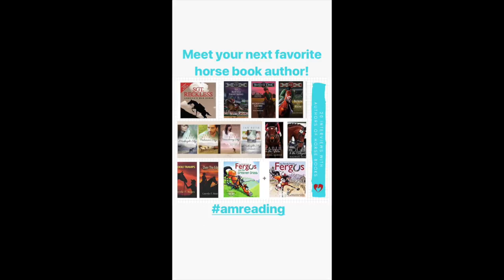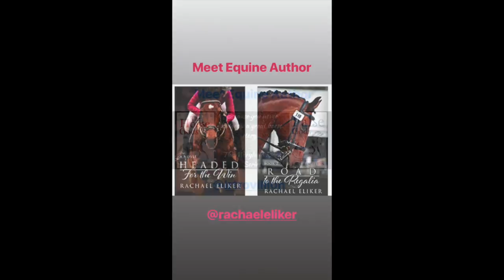Equine Author Spotlight: Carly Kade Interviews Horse Book Authors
I LOVE HORSE BOOKS! Did you know that I host an Equestrian Author Spotlight series on my blog? If you are an author who writes about horses and would like to be spotlighted let me know. I’d be happy to include you, too. Sharing about fellow horse book authors makes my spurs jingle! Visit my contact page to fill out a request

Check out my first 10 horse book author interviews & gallop over to the blog

Lasso Exclusive In the Reins Bonus Chapters & meet Devon BEFORE McKennon for FREE